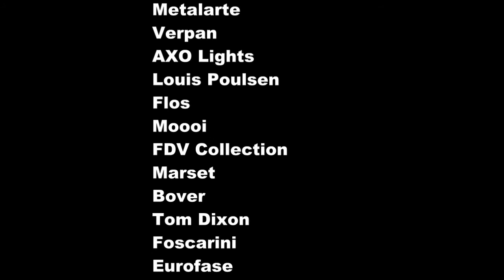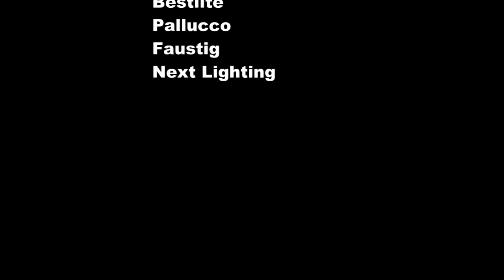BL1 Table Lamp Bestlite - US$292.00 : dofaso.com Designer: Robert Dudley Best.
Designer: Robert Dudley Best.
Original Bestlite BL1 Table Manufactured under license by Bestlite
Dimensions: Height 17 inches. Extended height 33 inches.

Robert Dudley Best drew the first drafts of the lamp that would later become synonymous with his name when he studied to become an industrial designer in Paris and Düsseldorf. As the lamp was the first example of Bauhaus in the UK, strong arguments were needed before the lamp could be put into production. The lamp was produced by the manufacturing firm Best & Lloyd, founded by Best's family in 1840. After mention in the prominent architectural magazine Architects' Journal, the architectural community opened its eyes to the lamp's potential. Bestlite gained everlasting fame when Winston Churchill placed one on his desk in Whitehall.